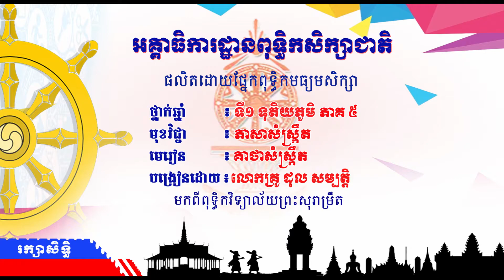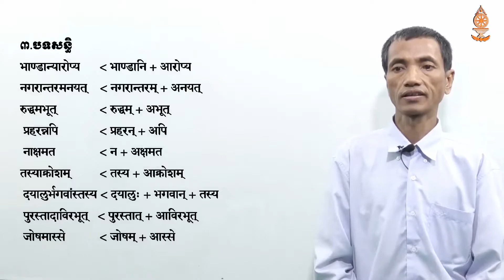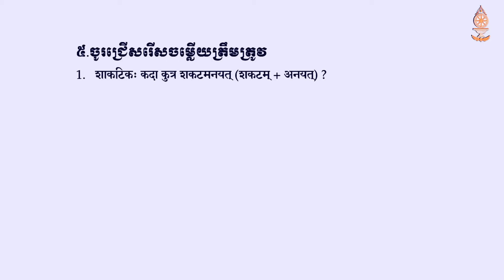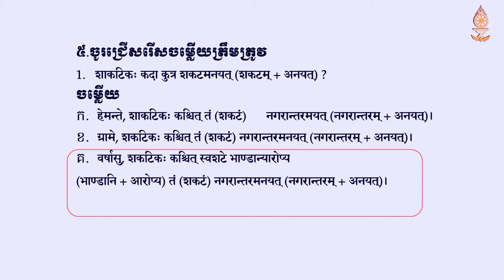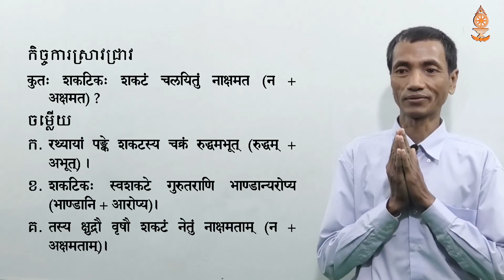មុខវិជ្ជាភាសាសំស្រ្កឹត ថ្នាក់ឆ្នាំទី១ ទុតិយភូមិ ដុល​ សម្បត្តិ ភាគ ៥